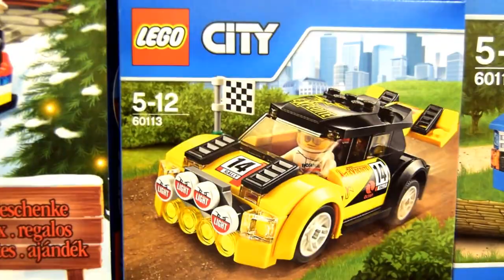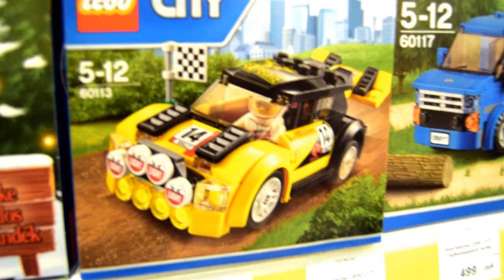лего магазин игрушек и магазин детский мир лего покупки на TUMANOV FAMILY